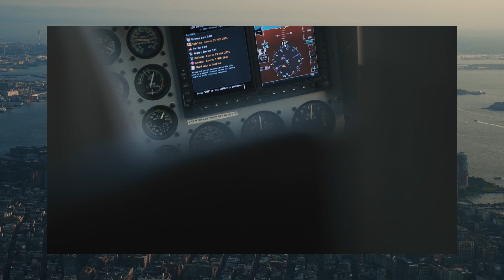On the hunt for Spectacle ! - U.S East Coast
Thoughts and emotions about my recent trip up the east coast of the United States.

I am happy to answer any questions in the comments below or in private messages.

Travel Companio & Co Producer: Marie Wiengartner